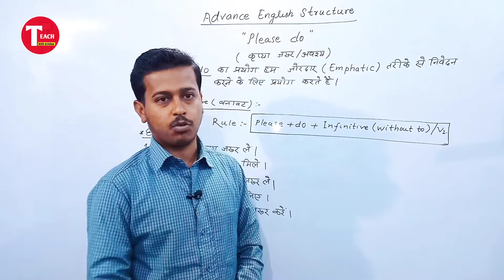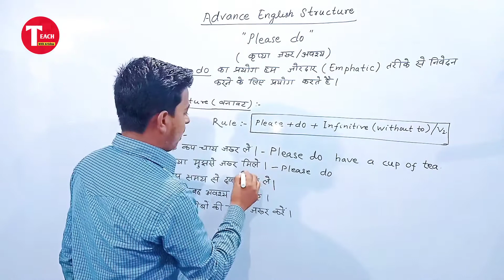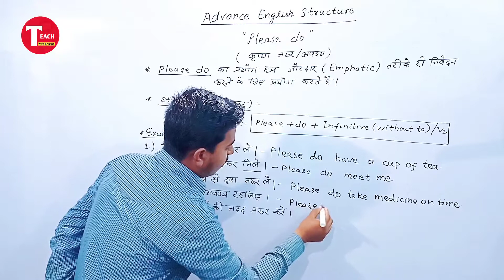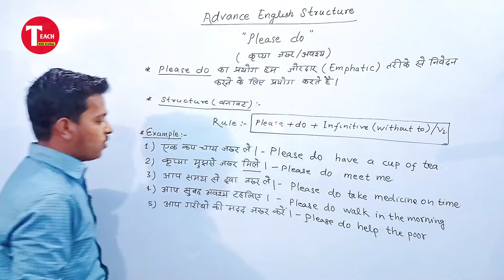Use of "Please do" In English || English Advance Structure || English by Krishna Sharma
Hello guys,

This video is about how to use advance structure in English "Please do ".It is an important English structure for English learners.By the use of this structure you can boost your English speaking skills.

Into music in this video :-